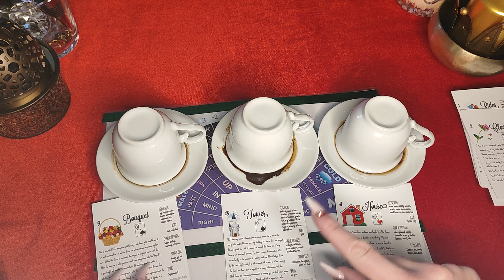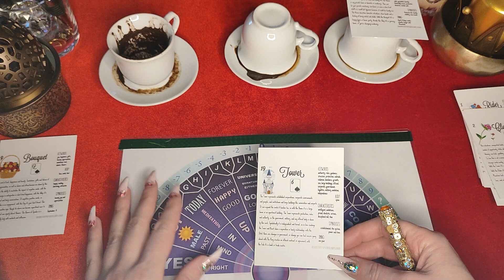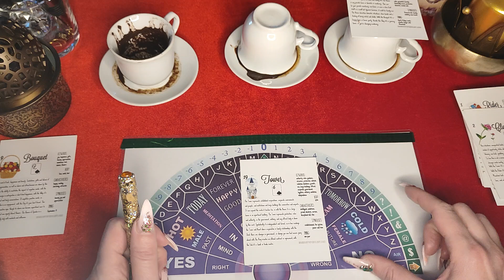POŽELI SEBI SREĆU! GLEDANJE I ŠOLJU!tarot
Postani VIP član i ostvari ekskluzivan status, pridruži se-join!

♥️Zakažite Vaše privatne konsultacije i dobijte personalizovan horoskop!

0:15
1.1:18
2.16:33
3.31:48

Nastavak čitanja je na stranici

Natalni horoskop!
Ljubavni horoskop!
Godišnji horoskop!
Tarot i numerolološka prognoza!

Poseti stranicu i saznaj više..

Vaša Ana!

Welcome to  channels "ANASECRET" and "ANA RITUAL"

Your Ana!